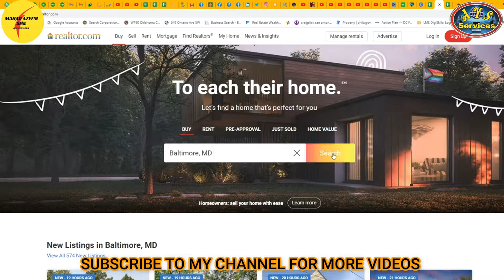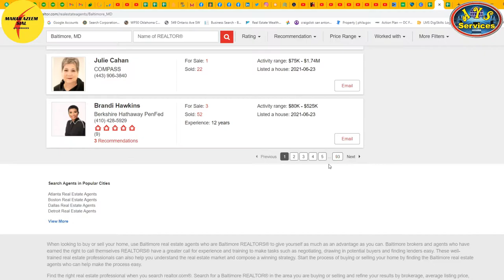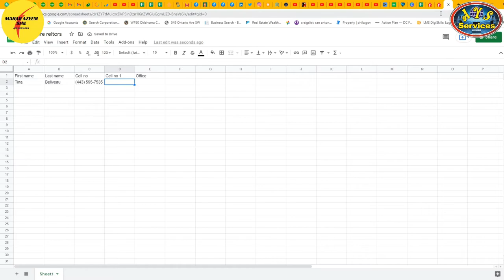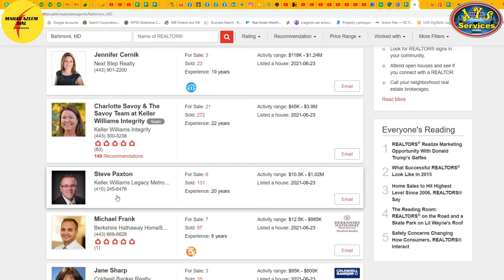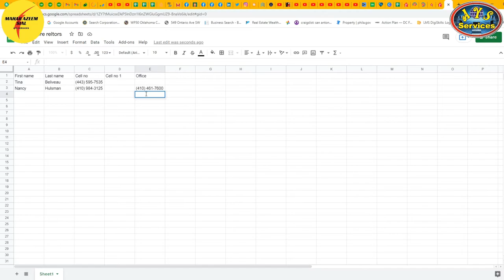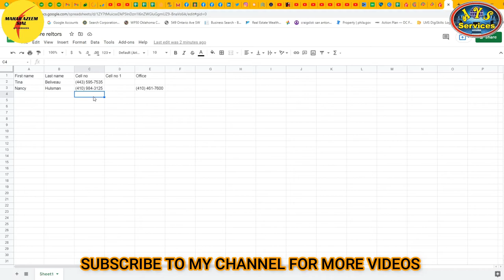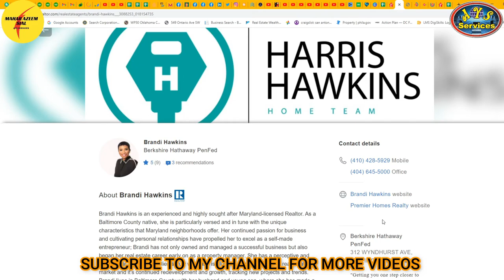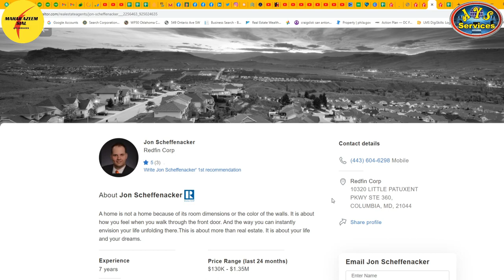How to get Realtors data for any city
AOA,
In this video, I'll tell you about realtor data scrapping from any city. If you need agent's data like phone, office phone, or reality address or name then you can find any realtor data from this website.